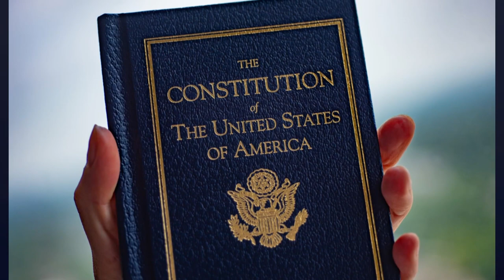🚨🚨 ¡ALERTA! Trump, Víctima de una Cacería Política sin Precedentes NOTICIA ESTADOS UNIDOS 28 AGOSTO